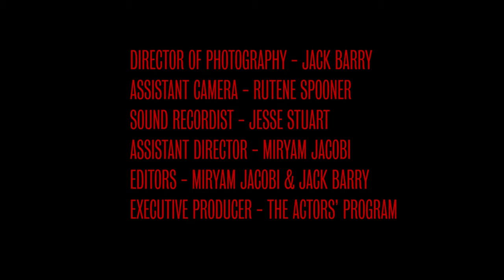RAT | Shaun Swain | Short Thriller | The Directors' Program | 2019 | (4K)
Nat hates Mondays.

"RAT" Written and Directed by Shaun Swain (2019)
Starring Victoria Ransom

Made as part of The Director's Program (2019) with 2113 Creatives